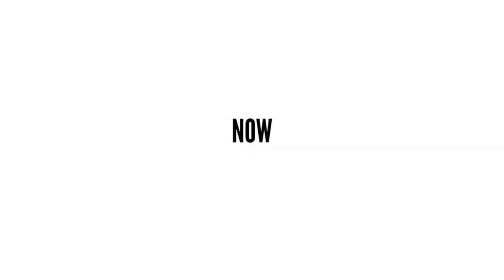Ryan Bailey Showreel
Available for On-Camera Talent, Writing, Video Editing and Video Production. Visit ryan-bailey.com for more information.